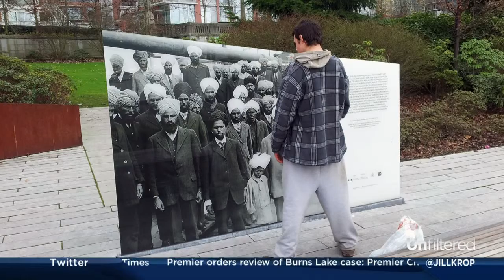Mark Busse Unfiltered Global BC1 011614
January 16, 2014 appearance on Unfiltered with Jill Krop.